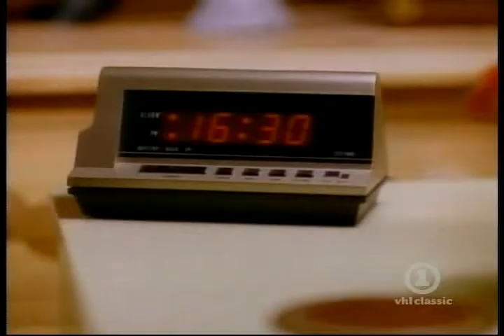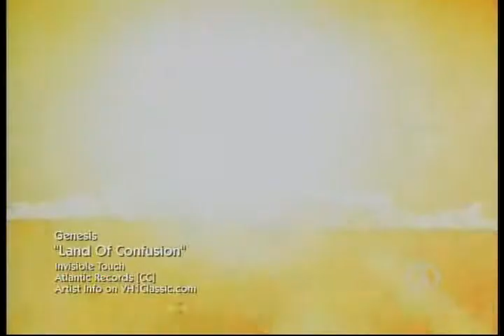Genesis-Land Of Confusion MTV